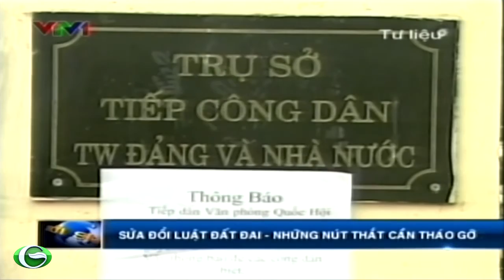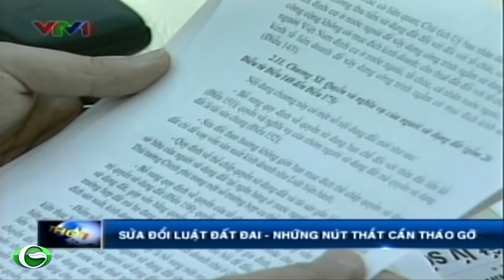Sủa đổi luật đất đai Những nút thắt cần được tháo gỡ